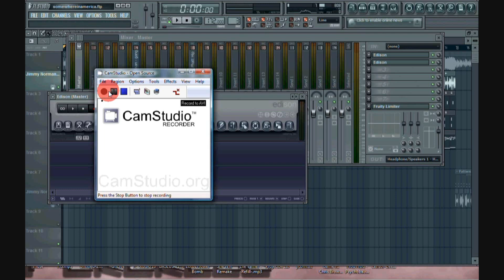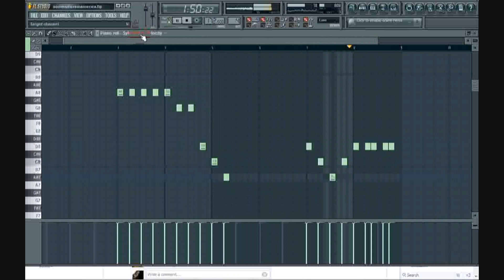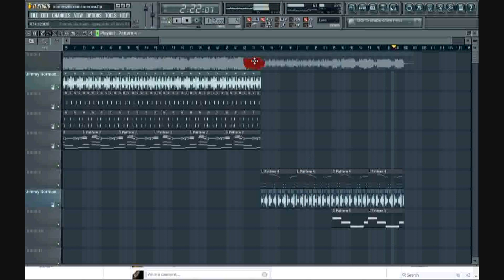Jay-Z - Somewhereinamerica Instrumental MCHG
♦♦♦Main Event Entertainment♦♦♦